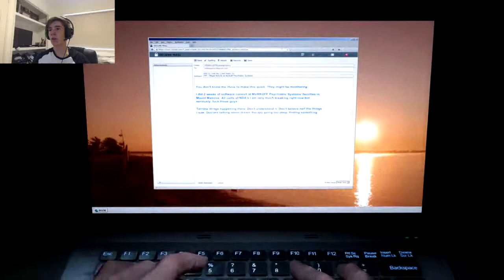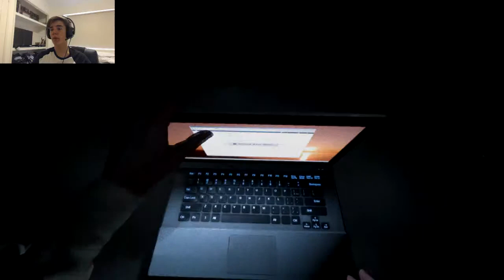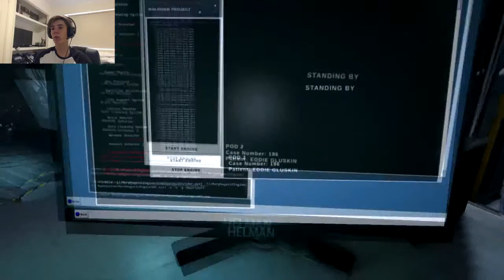IN THE BEGINNING!!!- Outlast DLC# 1 (Whistle Blower)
HEY GUYS this is my first gameplay/ playthrough video. im playing OUTLASTDLC and i was shitting myself hope you enjoy

hey guys my name is Alex and on this channel i upload very frequenly, with all sorts of different video;

Pokemon Stuff
Pokemon unboxings
Gameplays
Tutorails
Walkthroughs
Tech Reviews
Reviews
ETC.